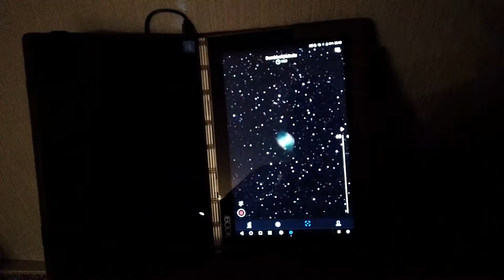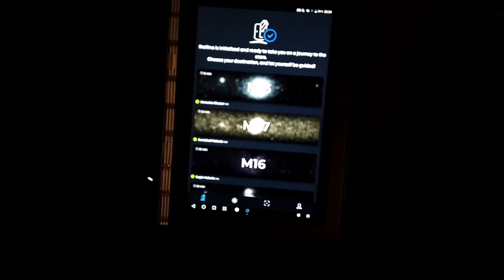Stellina vs. eVscope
Stellina is a fully automatic telescope with camera from Vaonis. eVscope is the automatic telescope from Unistellar. Stellina is a refractor telescope, eVscope is a Newtonian telescope. Both are controlled via smartphone or tablet. Here is a comparison of both devices.